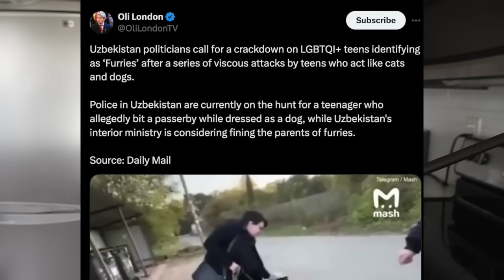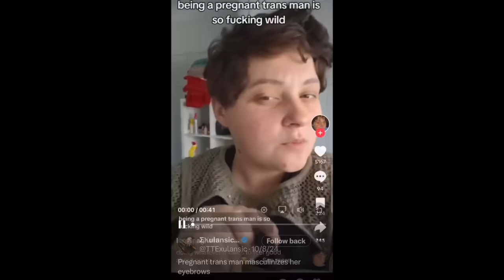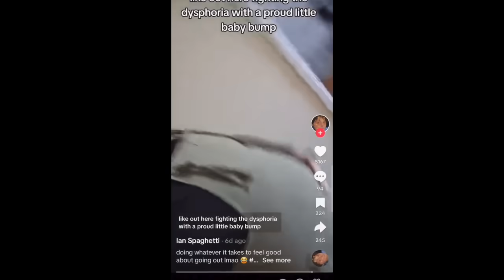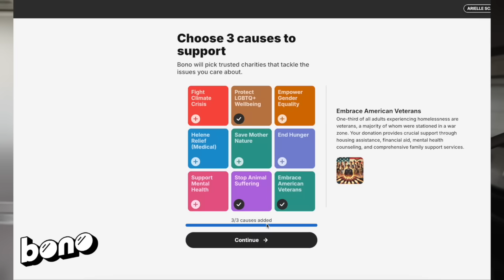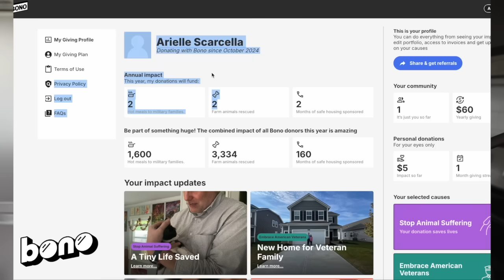“You’re Transphobic!” : I Tried Being Friendly To Woke Queers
Being a 'normal gay' doesn't cut it anymore at LGBT pride events.